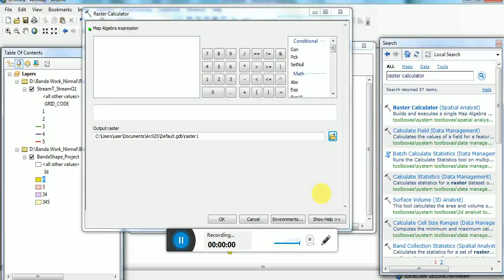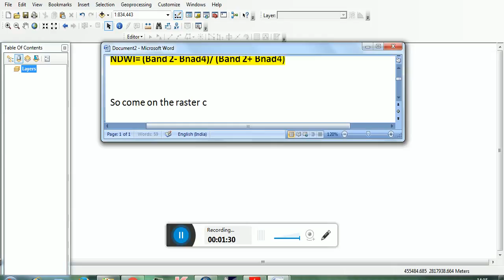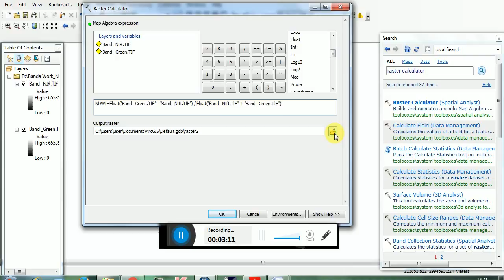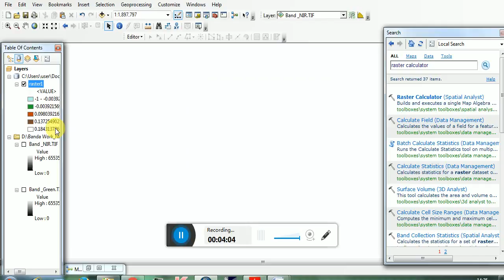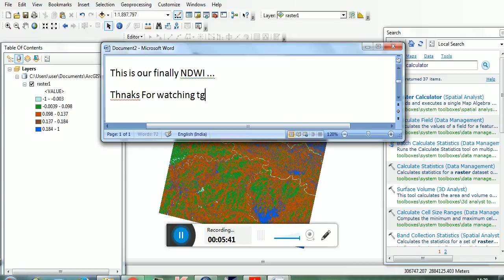NDWI (Normalized Difference Water Index) using Landsat data in Arc GIS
Useful Links to download multiple data-sets.
Usefull Blogs to be Read